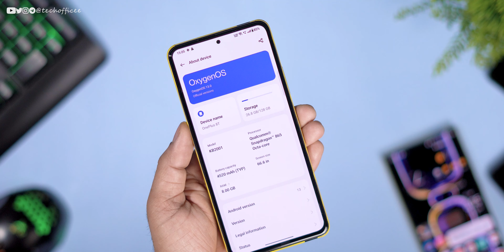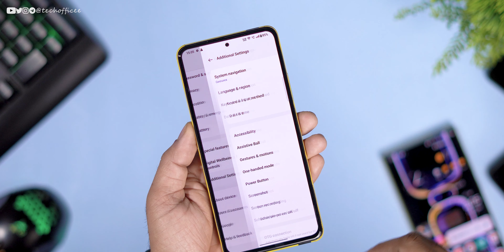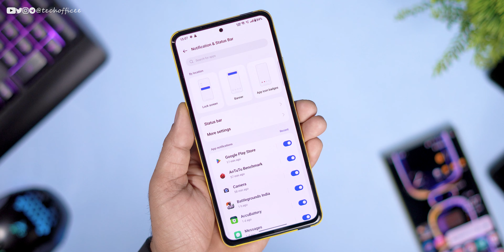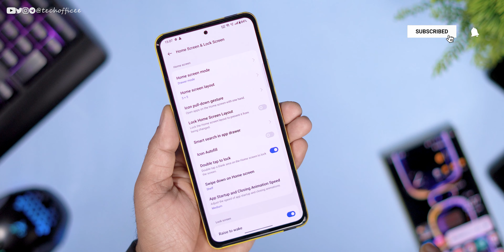Mi 11x became OnePlus 8T with the Oxygen OS Build - Killer Performance | Install Oxygen OS on Mi 11x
⚡⚡ Download Link ⚡⚡
OxygenOS 13 Port
Credit - @piraterex_updates

Cheers 😉

Install OnePlus 8T OxygenOS 11 ROM on Mi 11X
OnePlus 8T OxygenOS 13 ROM
Mi 11X
POCO F3
Oneplus ROM fgr MI 11x
OxygenOS a13 for Mi 11x
oxygenos test
mi 11x oxygen os custom rom
mi 11x oxygen os a13 bgmi
mi 11x bgmi fps test with oxygen os
mi 11x oxygen os bgmi 90fps test
xiaomi mi 11x oxygenos bgmi
mi 11x bgmi fps test oxygenos
mi 11x oxygen os a13 pubg test
mi 11x oxygen os pubg 90fps test
mi 11x oxygenos bgmi test